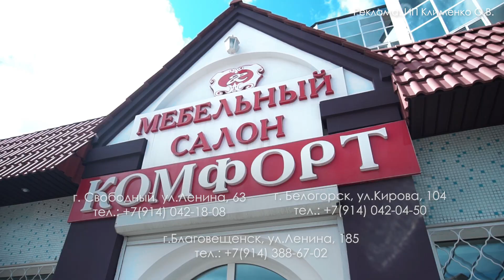Готовим уголок школьника: детская мебель глазами самого маленького корреспондента Амур.инфо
Где купить детскую мебель, от которой детки  будут в восторге? Инспекцию провел специальный корреспондент Амур.инфо Никита, заглянув в салон мебели «Комфорт».

Чтобы выбрать ребенку комнату мечты, нужно, чтобы она удовлетворяла желания и юного пользователя, и его родителей. Это значит, что мебель должна быть интересной, яркой, оригинальной, а также надежной и практичной.
Никита не только осмотрел ассортимент салона «Комфорт», но и проверил его на мягкость и прочность.